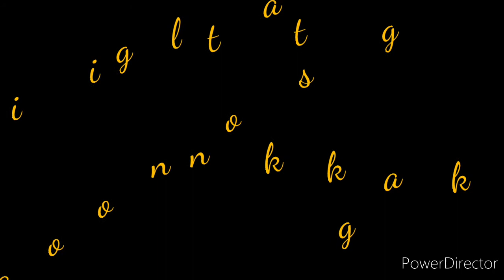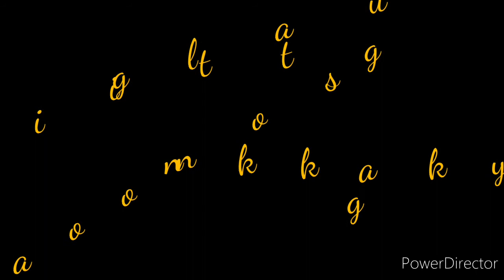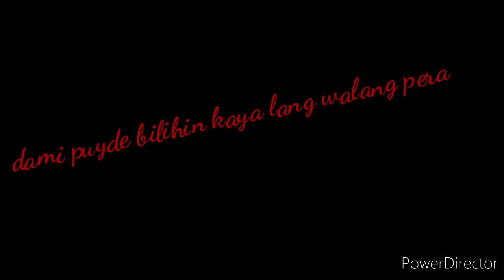my new new intro guys,,,lukdo cya bugas guys....